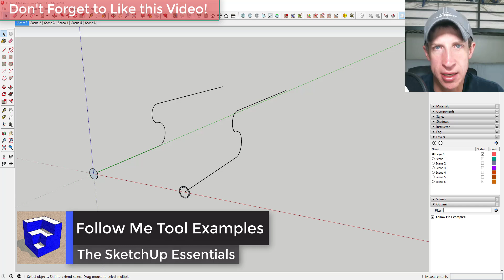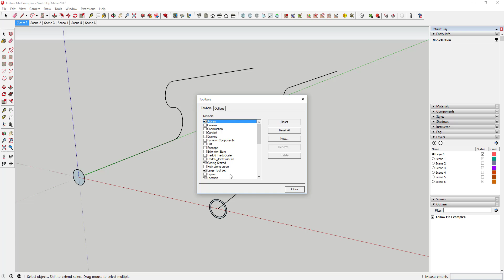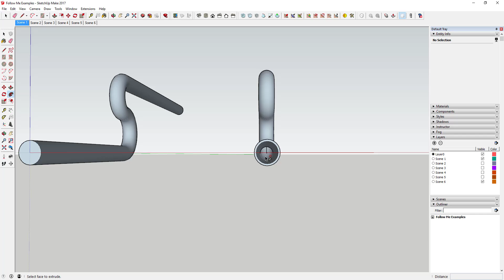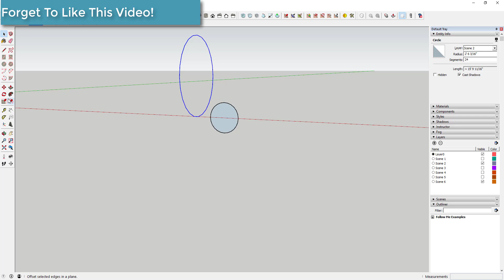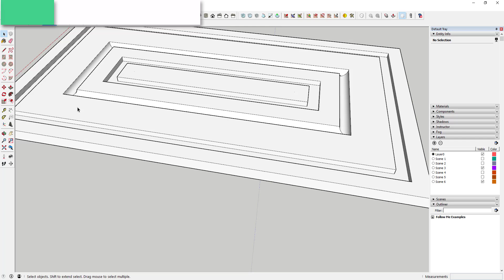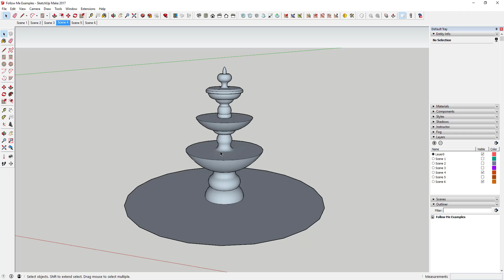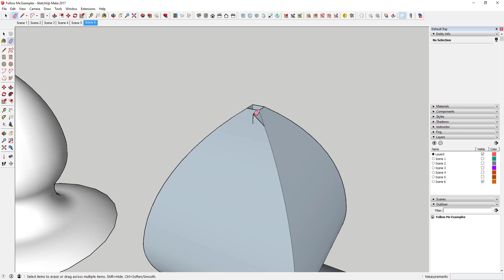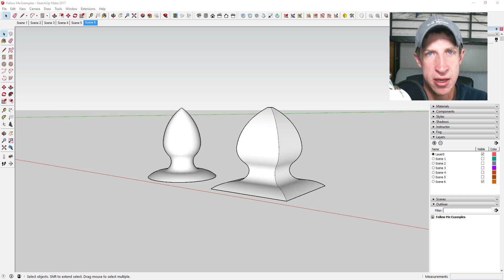Follow Me Tool Examples in SketchUp - The SketchUp Essentials #39